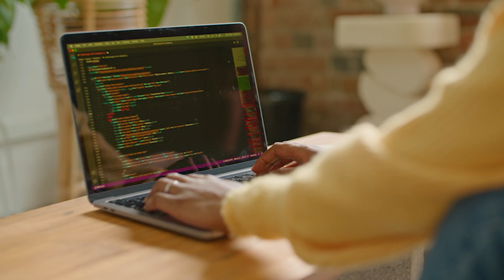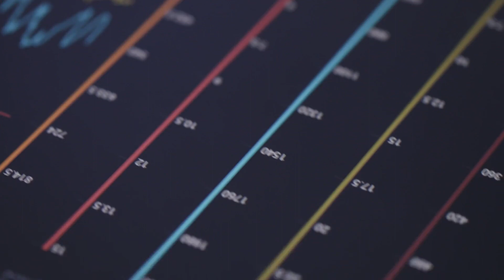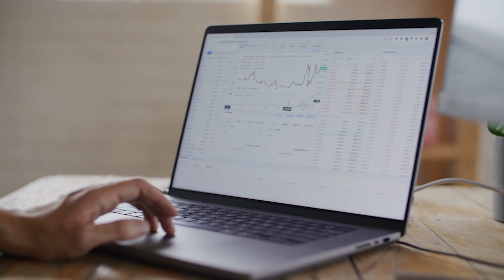Embracing Open Source in Pharma || GSK || Posit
Many statistical and clinical programmers have spent their entire careers programming in one language. Major pharmaceutical companies like GSK are collaborating with each other to bring open-source into clinical workflows.